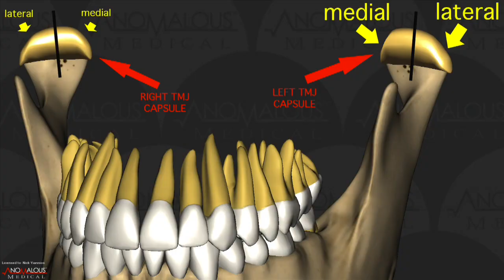DTR as palliative treatment-a sketchy case study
Compiled for dental professionals; this is Dr. Nick's 80th TMD case study/video documentary:  A patient travels from New Jersey to see Dr. Nick in Arkansas about her TMD issues that have been ramping up over the past 5 months.  ENT's, general docs, a Neuromuscular dentist, a rheumatologist, an oral surgeon; no one could give her the answers she was looking for.  Our Neural Occlusion screening protocol suggested that we had a serious issue on her left TMJ and a minor issue on her right TMJ.  The good news was that there wasn't significant degenerative bony changes, as of yet...

Additive changes on her maxillary canines coupled with minuscule subtractive changes on her left posterior primarily were accomplished with objective, digital guidance per the TScan/EMG link.  We watched not only her closing muscles of mastication shut down per EMG by the end of treatment, but her Frictional Dental Hypersensitivity (FDH) as well.  Good signs, but unless nature is very kind and she adapts and no longer progresses through further stages of Degenerative Joint Disease, she will possibly need further definitive surgical intervention.  MRI will help make that call.

This case exemplifies an instance where we push the boundaries on DTR therapy.  A sketchy case, the patient understood and asked us to proceed despite our reservations.   The utility in shooting a proper MRI to be interpreted by a qualified and experienced TMJ surgeon was certainly indicated here.  Given the fact that she was in intense, chronic pain, she wanted to see if DTR could buy her some time to get to the proper surgeon for that soft tissue imaging modality (MRI) and consult.  The MRI will objectively quantify cartilage position, inflammation, edema, check for necrotic bone, and more.  The degenerative joint disease in her left TMJ will have to be further elucidated over time.  At the end of DTR, she is feeling a lot better, and time will tell how she holds up.  In the meantime, she has found some relief...

To learn more, do one or more of the following:

CNOtmj.com